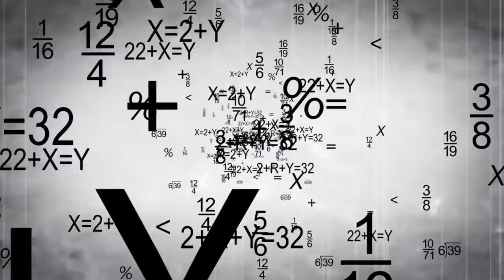Math Royalty free footage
Royalty free footage 2017